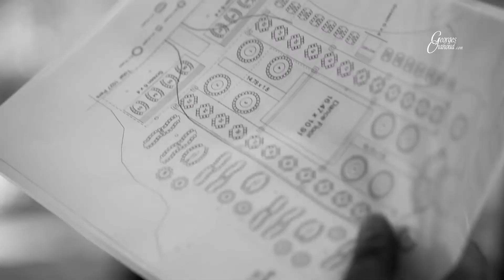from awesome Directors of Photography.